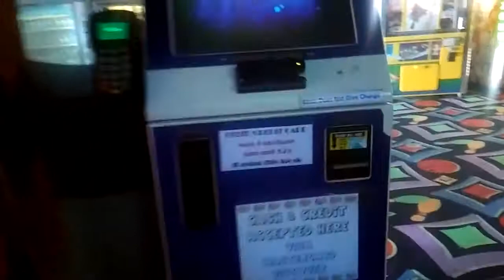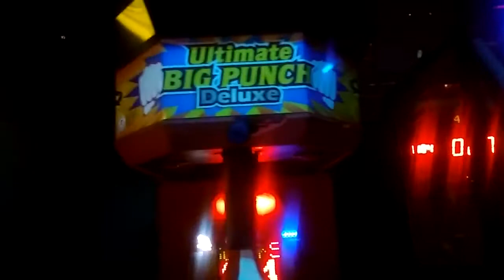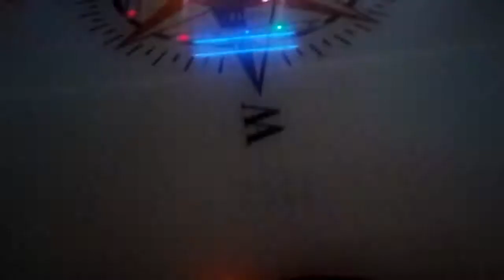Arcade Tour #47 (Country Club Lanes, Arden area)